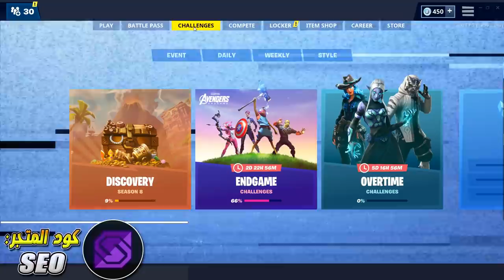! فورت نايت | شرح تحديات الوقت الاضافي ( الأوفر تايم ) اليوم الأول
شرح وحل وترجمة تحديات الاوفر تايم او الوقت الإضافي من فورت نايت + كيف تجيب الستايلات الجديدة !

كود متجر القناة ( لو حاب تدعمني ) - - :
SEO